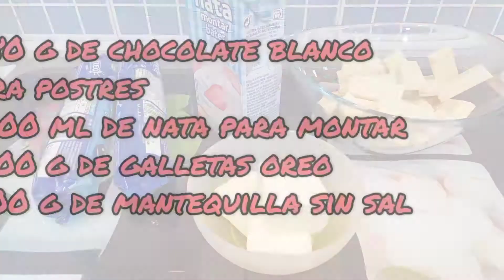como hacer MOUSSE DE CHOCOLATE blanco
Hola amigos, hoy os explicamos como hacer mousse de chocolate blanco, utilizamos la thermomix como utensilio pero no es imprescindible. Seguid todos los pasos que os dejamos a continuación sabréis como hacer mousse de chocolate blanco riquisima.

Para 8 raciones:

★ INGREDIENTES DE MOUSSE DE CHOCOLATE BLANCO
- 180 g de chocolate blanco para postres.
- 200 ml de nata para montar.
- 300 g de galletas oreo.
- 100 g de mantequilla sin sal.

★ PREPARACION DE LA BASE DE LA MOUSSE DE CHOCOLATE
- Trituramos en una picadora, en mi caso la thermomix, las galletas. Añadimos la mantequilla y mezclamos.
- Repartimos la mezcla en 8 vasitos y llevamos a la nevera.

★ PREPARACION DE LA MOUSSE DE CHOCOLATE BLANCO
- Derretimos en chocolate blanco en el microondas, a intervalos de 20 segundos para que no se te queme. También puedes hacerlo al baño maría. Reservamos
- Montamos la nata con una batidora o en mi caso la thermomix.
- Una vez montada la nata, echamos la mitad en el chocolate blanco reservado, y mezclamos lentamente con movimientos envolventes, hasta que quede una mezcla uniforme. A continuación echamos la otra mitad de la nata y volvemos a mezclar con movimientos envolvente hasta conseguir que todo este bien mezclado.
- Repartimos la mezcla en los 8 vasitos que teníamos reservados en la nevera con la galleta y aplanamos con un cuchillo para dejar la superficie lisa.
- Reservamos en la nevera 2 o 3 horas.
Y LISTO!! Antes de servir la mousse de chocolate blanco, sacar los vasitos de la nevera para que se ablande la mousse.